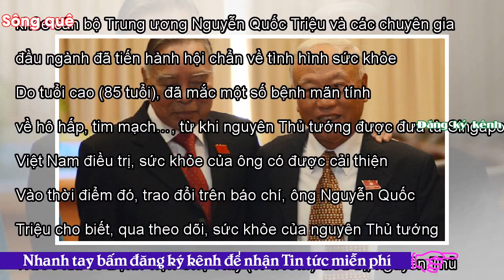- Sông QuêCập nhật tình hình sức khỏe nguyên Thủ tướng Phan Văn Khải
Việt Nam17:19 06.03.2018URL rút ngắnPhó Chủ tịch Hội đồng chuyên môn Ban Bảo vệ sức khỏe cán bộ Trung ương thông tin về tình hình sức khỏe của nguyên Thủ tướng Phan Văn Khải. Ngày 6/3, GS.TS Nguyễn Đức Công, Phó Chủ tịch Hội đồng chuyên môn Ban Bảo vệ sức khỏe cán bộ Trung ương, Giám đốc Bệnh viện Thống Nhất (TP.HCM) cho biết: "Hiện sức khỏe của nguyên Thủ tướng Phan Văn Khải vẫn bình thường". Trước đó, hôm 28/2, GS Công cùng Trưởng Ban bảo vệ sức khỏe cán bộ Trung ương Nguyễn Quốc Triệu và các chuyên gia đầu ngành đã tiến hành hội chẩn về tình hình sức khỏe nguyên Thủ tướng Phan Văn Khải. ...